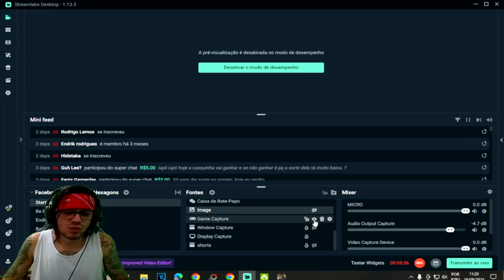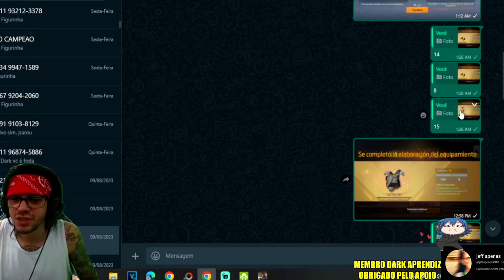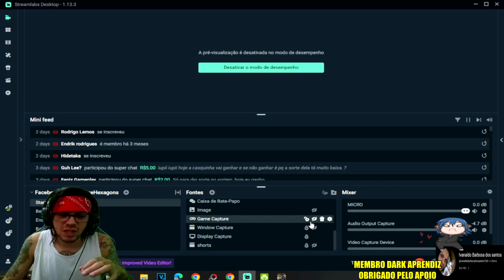●SÓ ARMAS E ROUPAS LENDÁRIAS UNDAWN 👁 COMO CONSEGUIR ITENS DOURADOS SEGREDO REVELADO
▬▬▬▬▬▬▬▬▬▬▬ஜ۩۞۩ஜ▬▬▬▬▬▬▬▬▬▬▬▬▬
💰chave pix para Fortalecer mercado pago:
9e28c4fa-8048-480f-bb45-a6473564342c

▬▬▬▬▬▬▬▬▬▬▬ஜ۩۞۩ஜ▬▬▬▬▬▬▬▬▬▬▬▬▬

Deixe o Like - 00:00